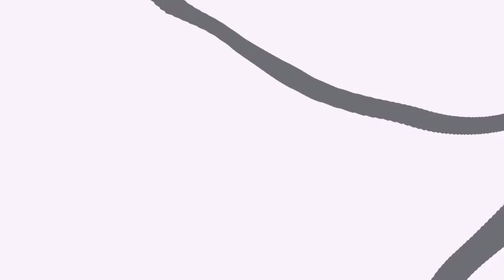TOP 5: MELHORES INTROS!